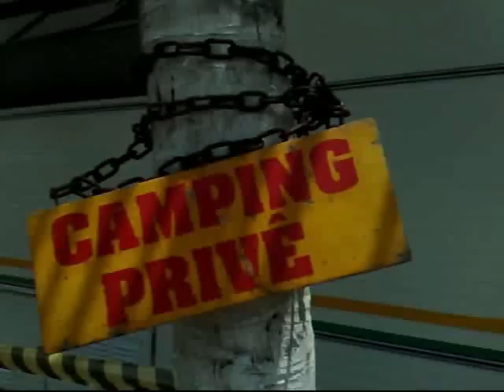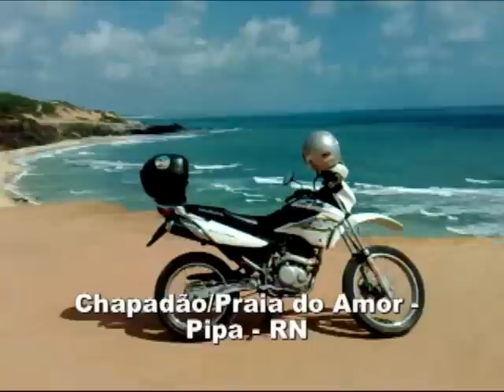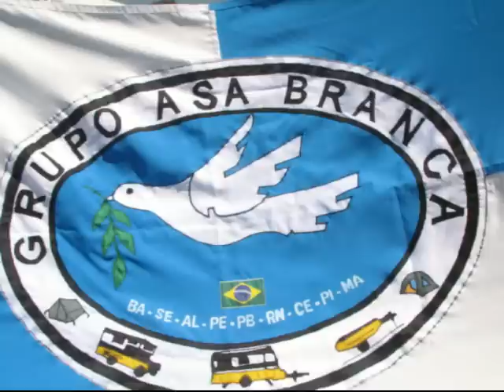12-10-2009 : camping em Pipa, RN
Camping no feriadão de 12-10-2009 em Pipa, RN